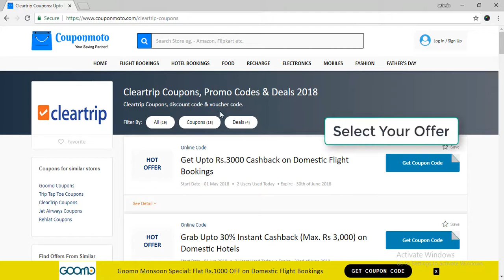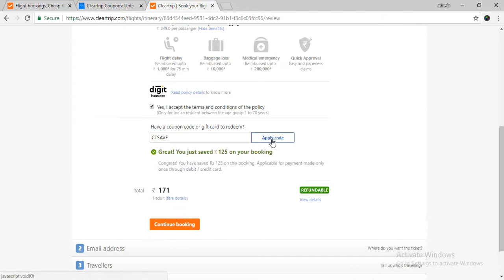How to get Discount on Flight Booking at Cleartrip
Cleartrip is now providing services for hotel bookings, domestic flight as well as international flights bookings & bus tickets. Not all that, now the company is dealing in online travel package, Trip planning service and many more. All trending cleartrip coupons, hotels, and flights offers are available on CouponMoto. Cleartrip provides you the huge amount of choices to travel and explore the domestic as well as the home away places with ease.